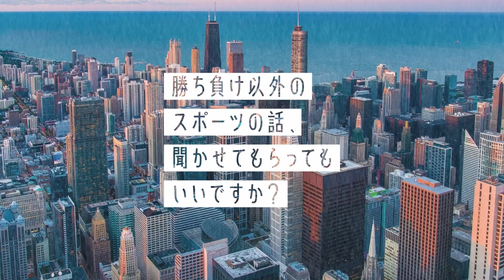【元サッカー日本代表】高橋秀人が無給でも海外でプレーと指導を続けるワケ/横浜FC契約満了後、ニュージーランドへ語学留学/ビジョンと手応え/FC東京/ヴィッセル神戸/サガン鳥栖【高橋秀人/前編】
横浜FCを退団後、新たな挑戦の場として選んだのはニュージーランド。
アマチュア選手、アカデミー指導者として無給でクラブに貢献する中で得た気付きと手応えとは。

【CHECK👀】
00:00 OP
1:24 ニュージーランドに挑戦
3:48 オークランド・ユナイテッドFCを訪れた理由
6:17 現地での生活状況
7:26 家族との関係の変化
9:18 英語のレベルについて
10:22 偶然クラブのスタッフが..,
12:31 自分にしかできない仕事
14:18 今のチームのいいところ
16:23 現在の給料事情
18:26 それでもニュージーランドで挑戦する意味
21:10 挑戦する中での自己の変化

高橋 秀人/Hideto Takahashi
サッカー選手/指導者

【動画撮影日】
2023/8/6